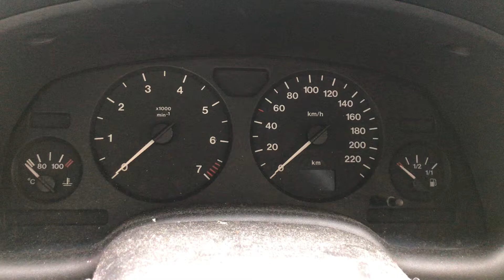Разборка Opel - Astra G 1998-2005, 1.6 Инжектор (VIN: W0L0TGF3512290936) 35980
Основные характеристики:
Год выпуска: 2001
Объём двигателя: 1.6
Тип двигателя: Бензин
Коробка передач: КПП 5-ст.мех.(МКПП)
Кузов: Универсал
Смотри каталог запчастей Opel - Astra G 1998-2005 на :
⏰ Режим работы колл-центра:
08:00 – 20:00 – ежедневно

Для наших покупателей:
- бесплатная доставка;